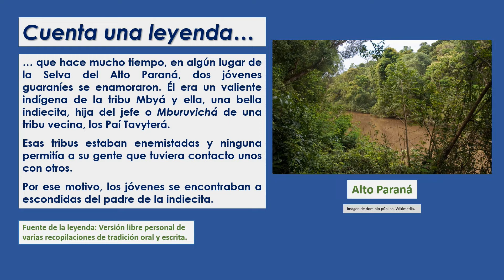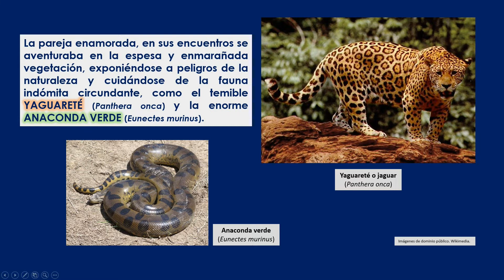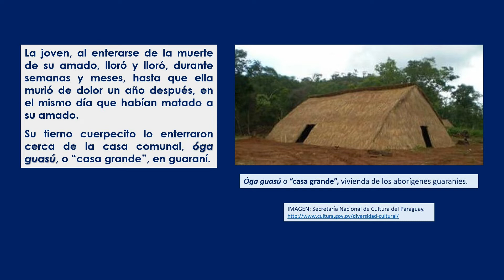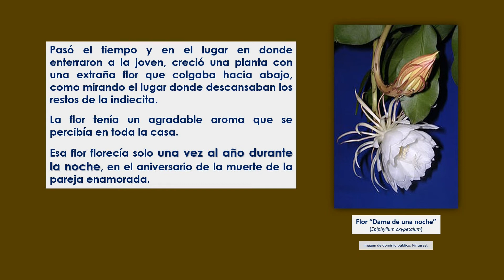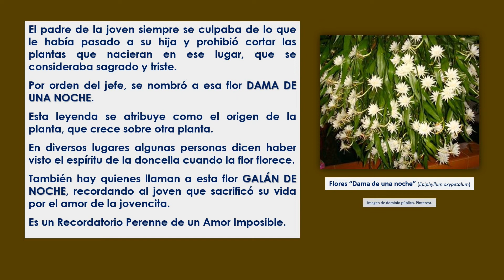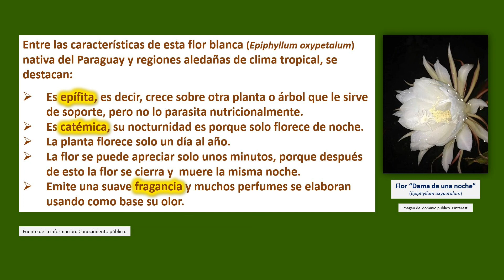Flor "Dama de una Noche". Leyenda del Paraguay.